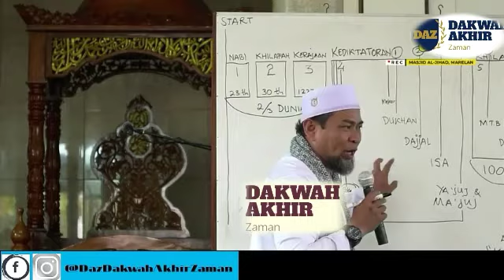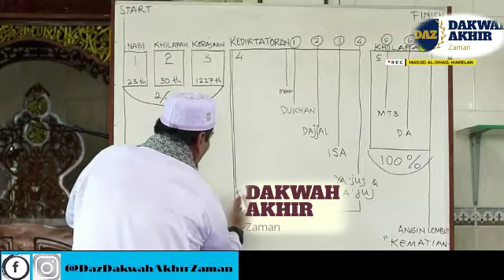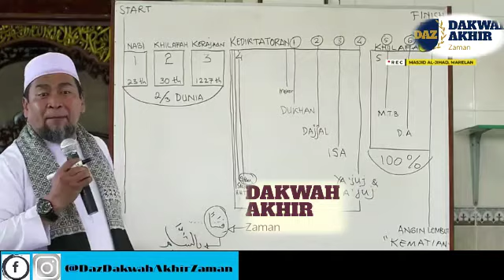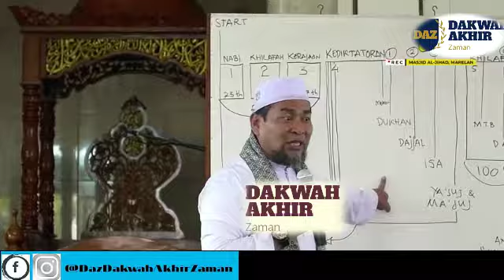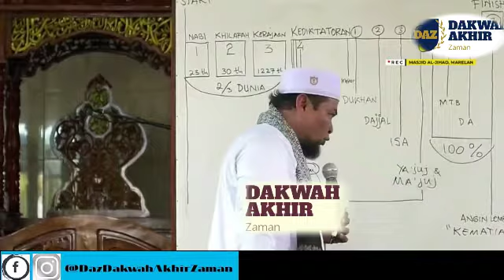VIRUS CORONA Tanda penghujung sebelum tanda besar hari kiamat?